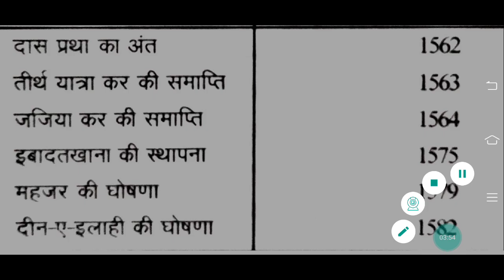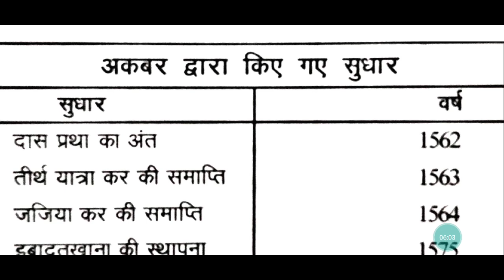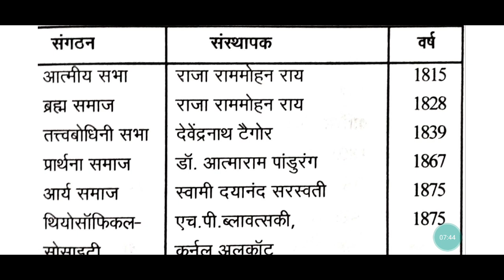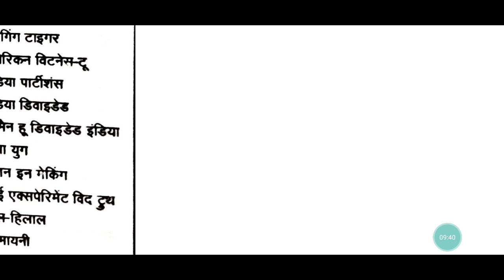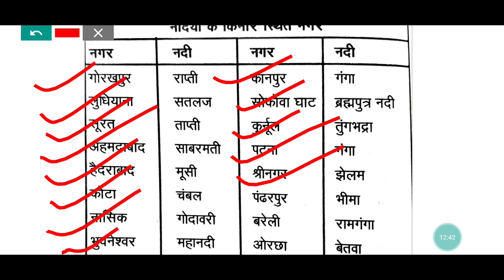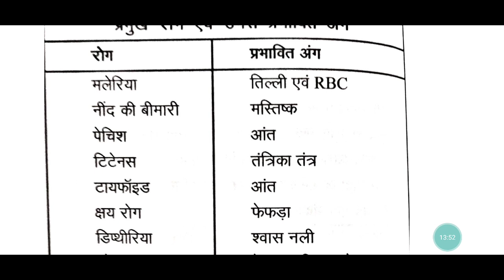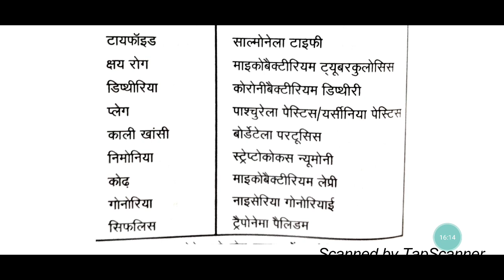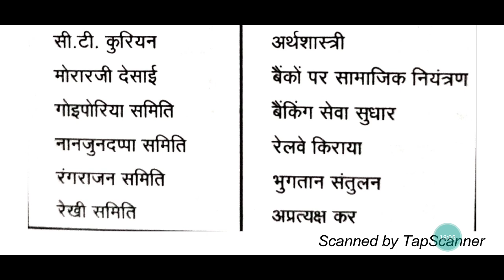UPPSCGIC lecturer HomeScienceClass /TGT/PGT/LT GRADE Home science classes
Keep Supporting😊
KeepLearning📚📝
DIVYA MISHRA.